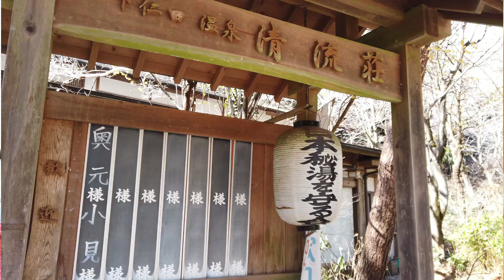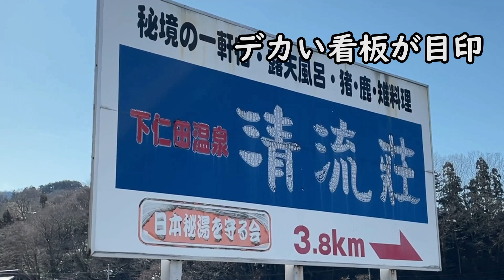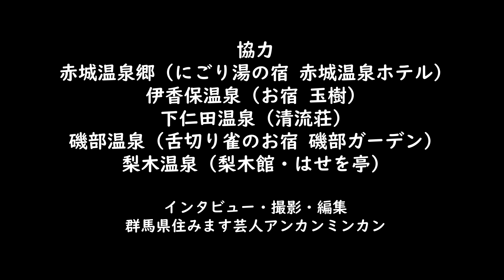【秘境💖温泉】下仁田温泉 離れ宿 自然の音 都会の喧騒 癒し ぐんまの温泉 ユネスコ無形文化遺産登録に向けて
☆ユネスコ無形文化遺産とは
「無形文化遺産」とは、芸能や社会的慣習、伝統工芸技術などの形のない文化遺産です。
「無形文化遺産の保護に関する条約」（無形文化遺産保護条約、2003年ユネスコ総会において採択）によって、世界遺産条約が対象としてきた有形の文化遺産に加え、「無形文化遺産」についても国際的保護を推進する枠組みが整いました。条約の策定段階から積極的に関わってきた日本は、2004年にこの条約を締結しました。

( *´艸｀)オススメの再生リスト😊✨

随時更新中！

アンカンミンカン富所哲平
群馬県みどり市出身・在住　群馬県立桐生高等学校普通科、国立千葉大学法経学部法学科、東京ＮＳＣ12期生

2011年5月より、
地域を笑いで盛り上げる「あなたの街に住みますプロジェクト」にて
地元である群馬県に住み
県内のメディア、イベントやお祭りなど精力的に活動中！

【ＳＤＧｓ芸人、群馬県住みます芸人、ぐんま特使、みどり市観光大使、環境カウンセラー、レクリエーション介護士、お笑いヨガリーダー】